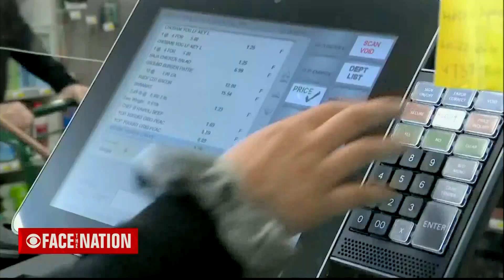CBS: "If Your Paycheck Feels Smaller, It Probably Is" As Real Wages Decline Under Joe Biden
CBS reported that “if your paycheck feels smaller, it probably is” as real wages decline under President Joe Biden, during a segment on CBS News’ “Face the Nation” with Margaret Brennan on 6/19/2022.